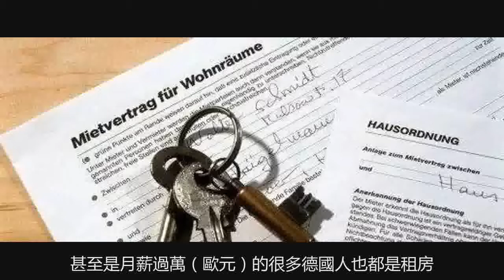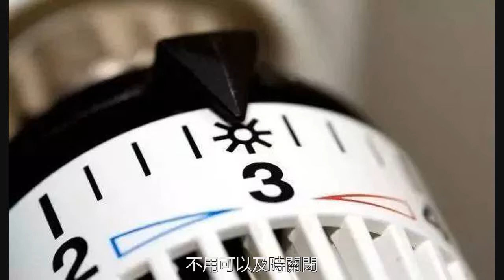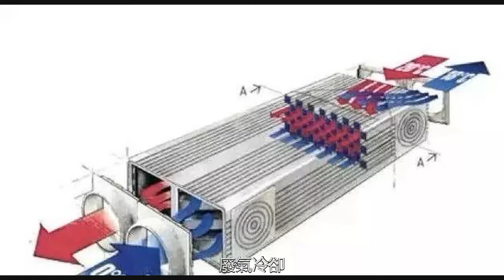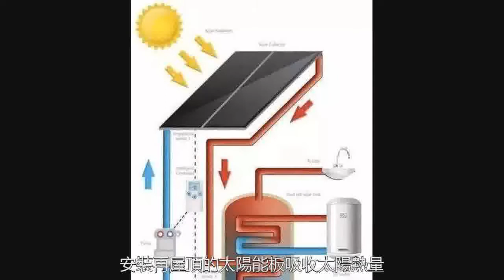世界上的房子分兩種：一般國家的房子和德國的房子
而穩定的、以保護租房者利益為主的租房政策，幾年下來租金不變，房東不得隨意漲價，房屋租金應該按照各地政府的“指導價格”，要求3年內租金漲幅不超過15%。